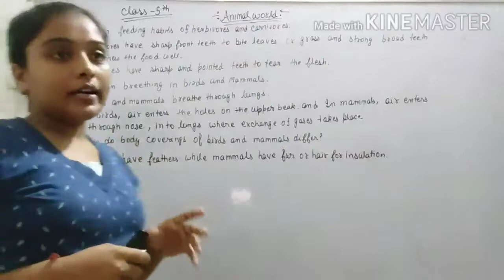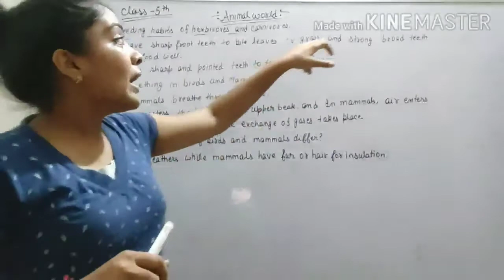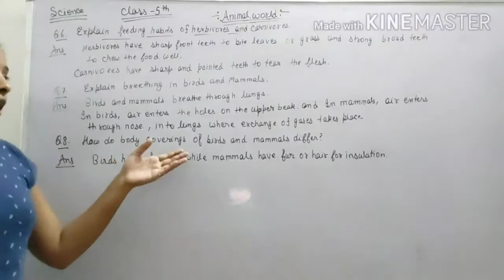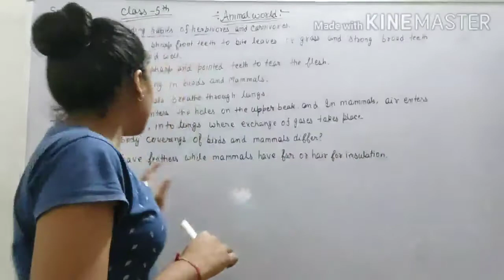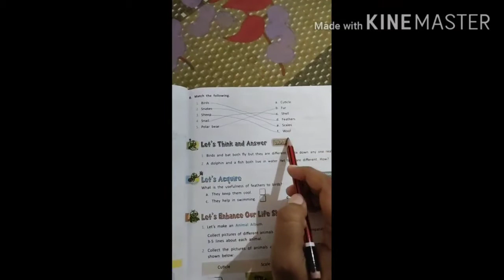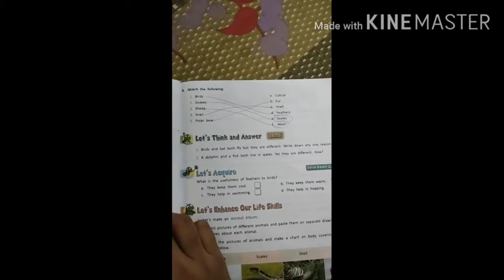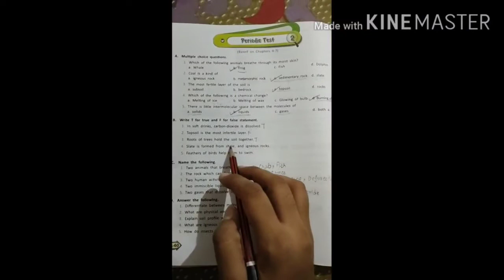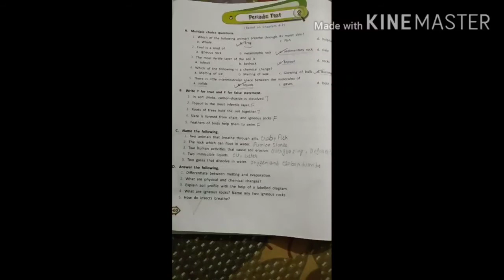Class-5 th , chapter -7 and Periodic test 2